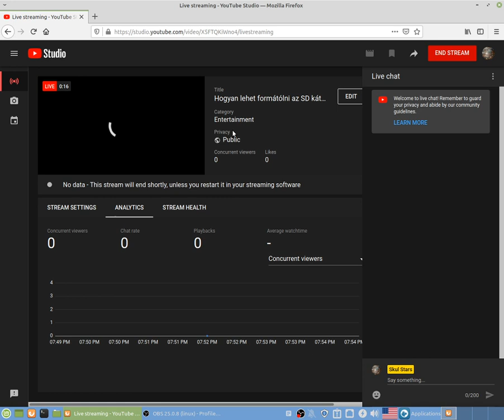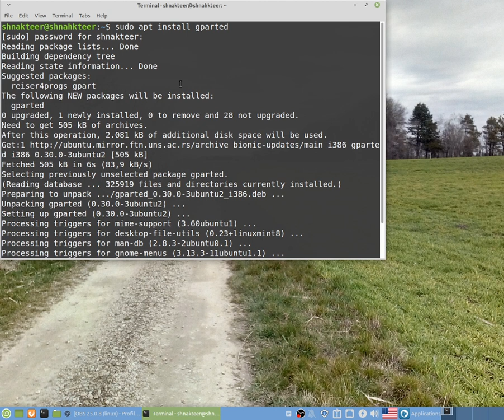Linux Mint 19.3 install Gparted gparted Partition manager FREE LEGAL App ingyen UBUNTU 18.04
Linux Mint 19.3 install Gparted gparted  Partition  manager  FREEe LEGAL App
Os:Linux Mint 19.3 X86 32 bit  based on  Ubuntu  18.04

Open terminal comand :
sudo apt install gparted

BitCoin PaY

BCH Wallet
Legacy
164sRQTsGVbQ7V7wejq2Mw13Vc7jYr2Ds9
Bit Pay
CMXkzSow9YZw1d2NLV9wwSd57jL9UkA19h
Cash adress
bitcoincash:qqme8a687j3vw8zs2zu4ak2v7p8m6g6umuflq0gvfs

BTC Wallet
164sRQTsGVbQ7V7wejq2Mw13Vc7jYr2Ds9

skulstars